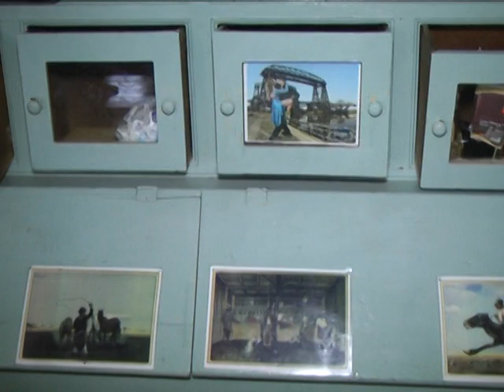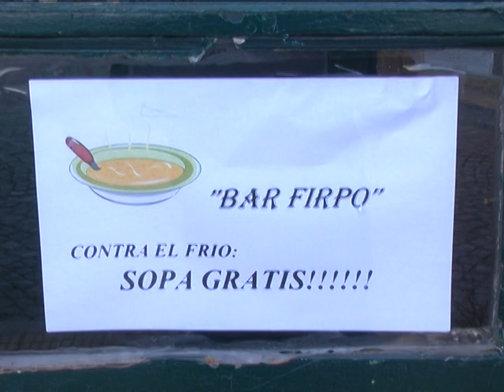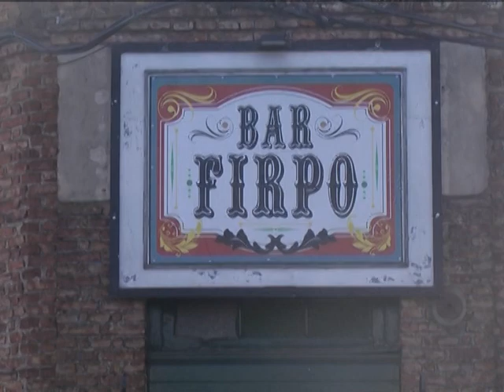MARTES 26 06 18 JOSE LUIS GONZALEZ BAR EL FIRPO INVITA GRATIS UN PLATO DE SOPA PARA QUIEN LO NECES